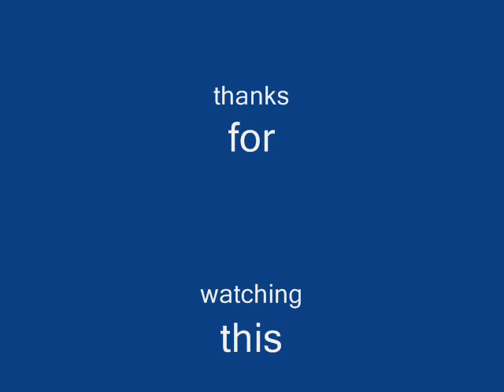Funny stupid crazy cats with a song? =O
They areent what you call 'normal' =]